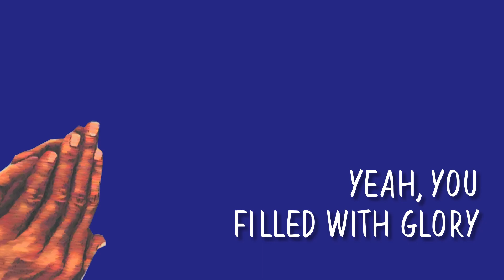Dally - Blessings (Official Lyric Video)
Official Lyric Video for Blessings